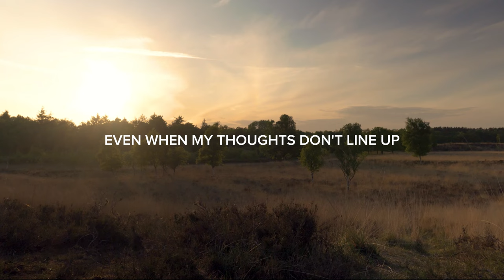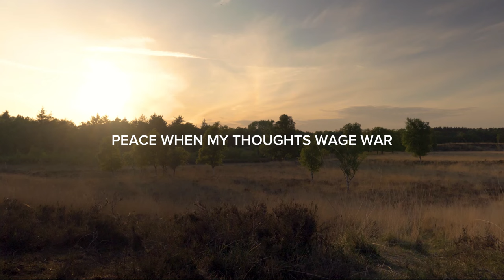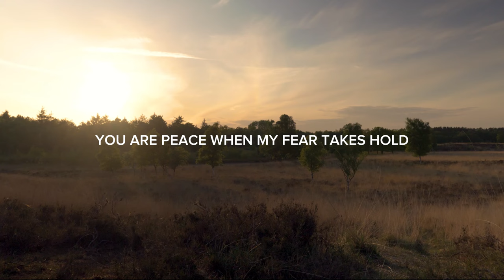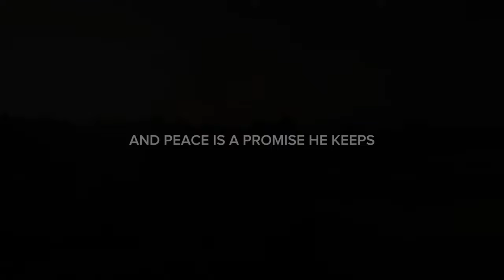P E A C E - Hillsong Young & Free